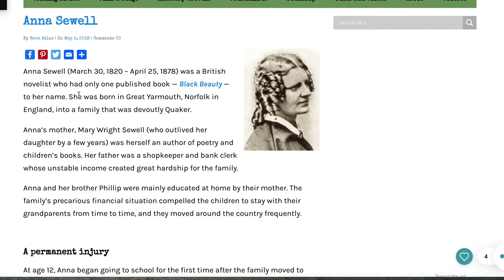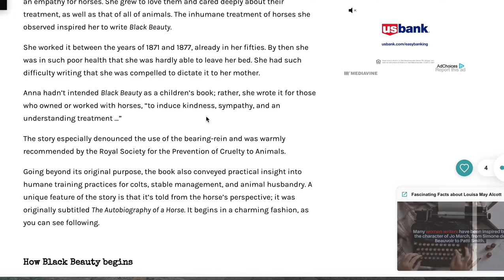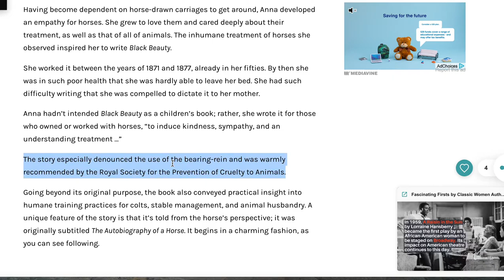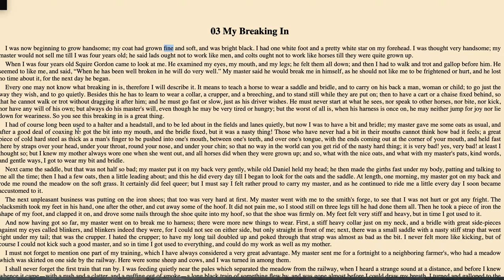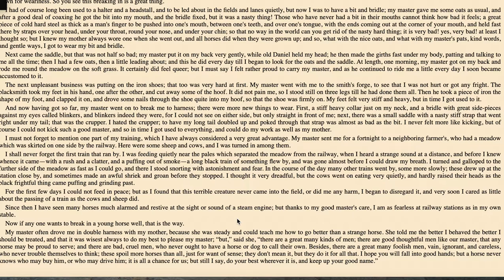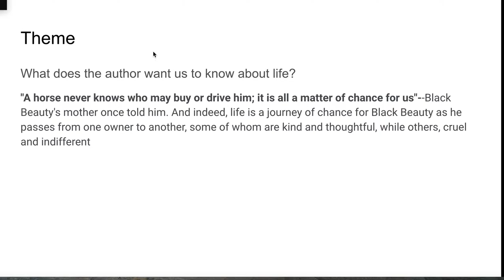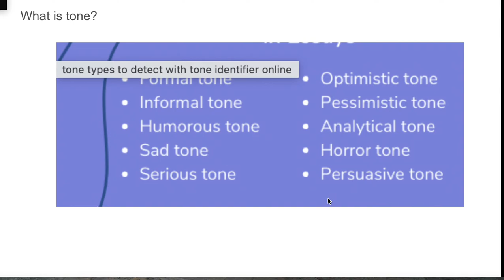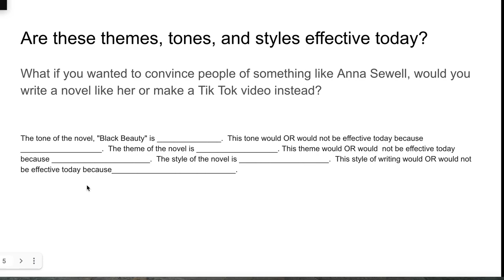Help answering number 1